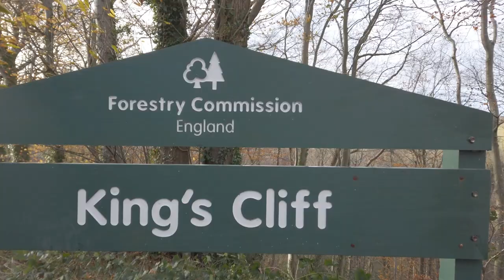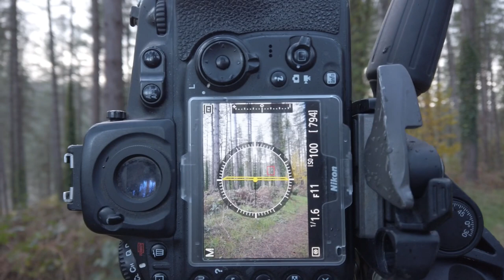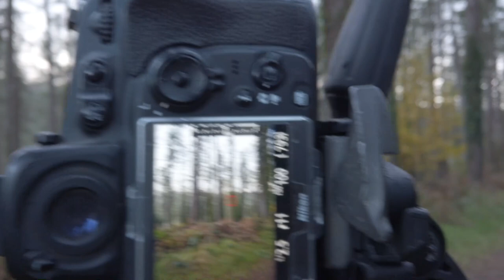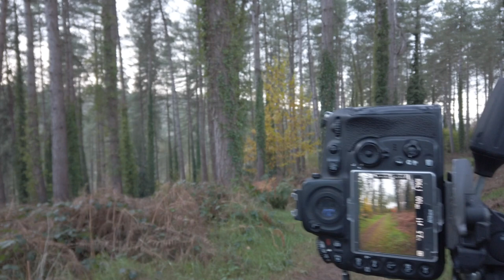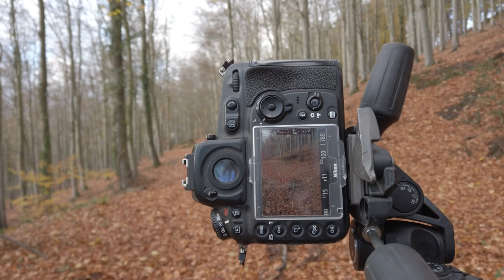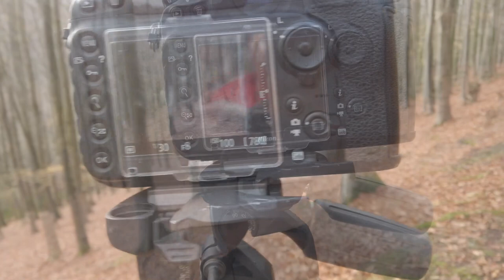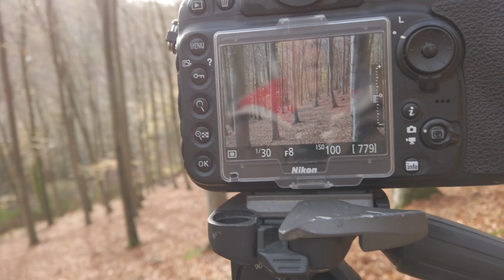Woodland Photography - Chasing the last Autumn colour, with a bonus top tip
My latest Landscape photography adventures I search for the last of the Autumn colours in a local Woodland "Kings Cliff".
,Join me in this video a see the location and get some photography help, advice and guidance.

Equipment:
Nikon D810
Nikon D7000
Nikon 24/80mm
Nikon 50mm
Nikon 300mm
Nikon 70-300mm VR ID
Cokin Filters
Nisa Filters
Manfrotto tripod
Godox Ad600
Godox triggers
Mavic Mini